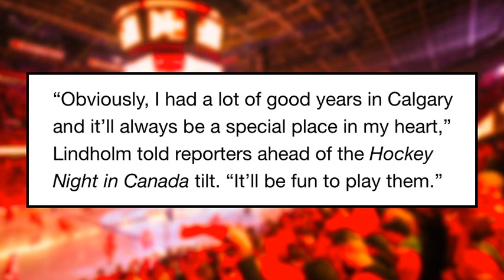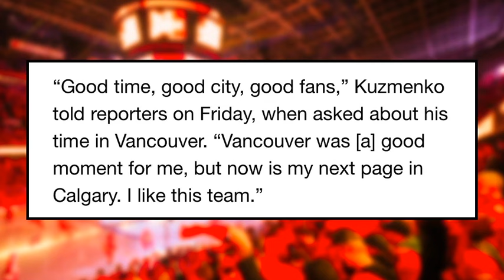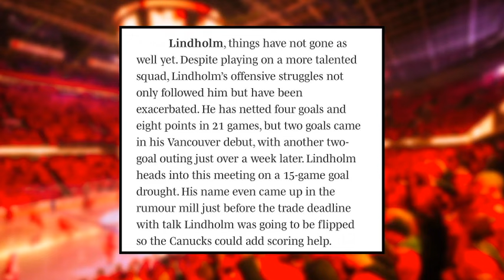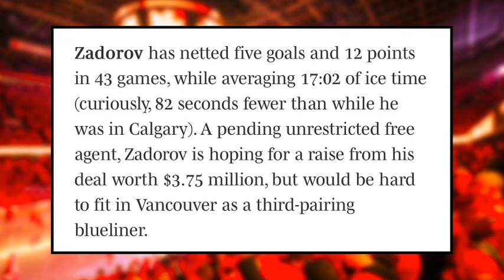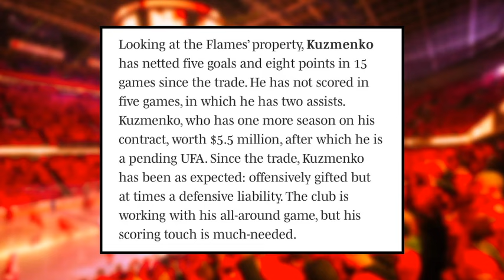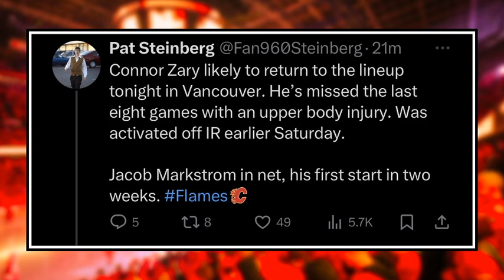Lindholm SPEAKS OUT on Facing Flames… - MAJOR Flames Injury Update | Calgary Flames News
The Calgary Flames finally return to action tonight against the Vancouver Canucks, and it is the first math-cup between the two Western Canadian squads since the Elias Lindolm trade. Mark Griffith highlights what Lindholm had to say about facing his old team and how it's Andrei Kuzmenko's return to Vancouver. Plus, the Flames are getting healthier with Connor Zary and Jacob Markstrom returning from injury.

SHOW INDEX:
0:00 Calgary Flames News
0:54 Tonight’s Game
1:36 Lindholm Speaks Out
7:43 Flames Getting Healthy